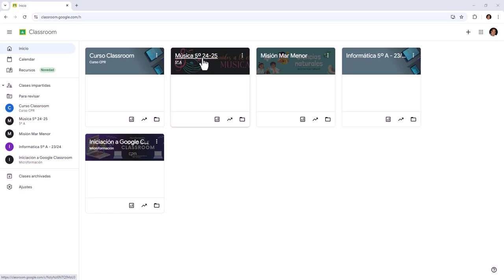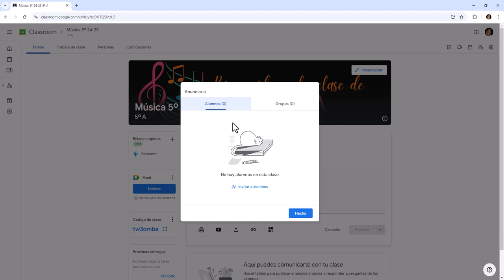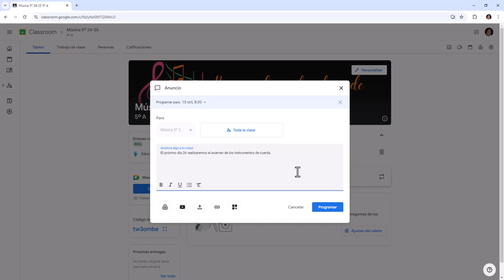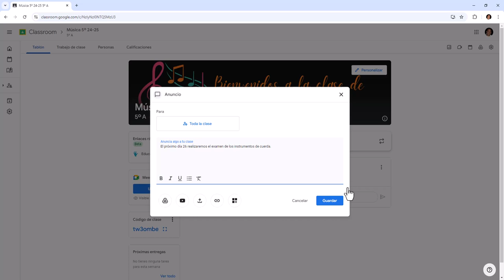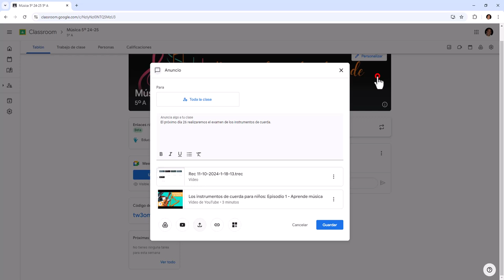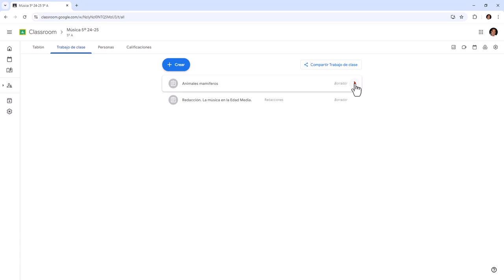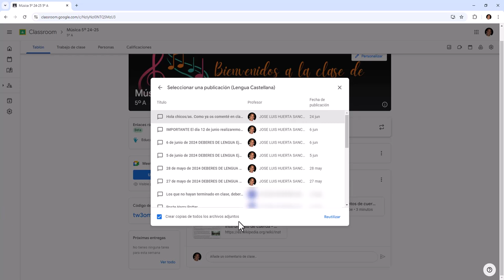07 Classroom: publicar en tablón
En este vídeo tutorial aprenderás a crear publicaciones en la página "Tablón" de Classroom.